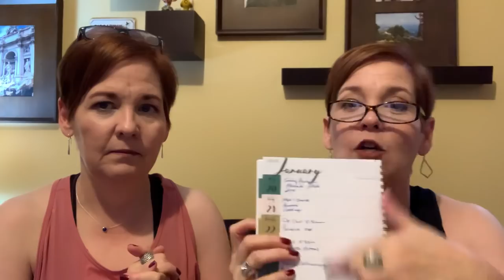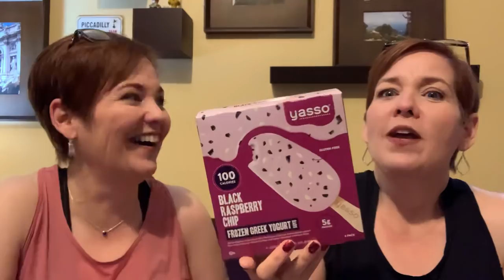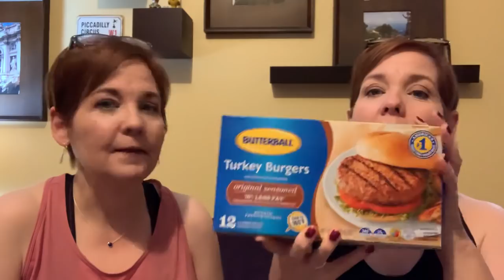Video 164 WW & Moving Forward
Shift Light High Waist - Women's High Support Leggings
1.Material: 79% Polyester 21% Elastane
2.High waisted
3.Designed for high impact workouts
4.Soft fabric and streamlined shape give you professional support
5.Four-way stretchy technology ensures an all-direction stretch in movements
6.Sizes XS to XL, 4 colors

Sculpt - Women's High Support Sports Bra
1.Material: 80% Polyester 20% Elastane
2.Features fashion design of red ribbon at the back.
3.Wide anti-skid shoulder straps prevent slipping off, speed up heat dissipation, keep dry and comfortable
4.Crisscross back not only prevent the bra from shifting, but also beautify your back curve, highlight the charming figure, increase the fashion sexy style. Smooth Tec elastic band resists chafing.
4.Non-removable molded cups soft microfiber lining to reduce repetitive friction injury and give your confidence with no show through.

5.XS-5XL sizes in cup sizes A-F, 1 color

Power Back - Women's High Support Running Sports Bra
1.Material: 78% Polyester 22% Elastane
2.Designed for high impact sports
3.Cross back straps highlight beautiful back
4.Double shoulders straps prevent shifting and slipping off, relieve pressure on shoulder
5.Non-removable molded cups soft microfiber lining to reduce repetitive friction injury and give your confidence with no show through.
6.Three-position hook&eye for customized fit during exercises
7.Smooth Tec elastic band resists chafing your skin
8.Sizes S to 5XL in cup A-F, 5 colors

Sculpt Racerback Cozy 3 Pack - Women's Sports Tank
1.Material: 75%Polyamide 25%Elastane
2.Super soft, lightweight and sweat-wicking fabric helps keep you dry and delivers breathable performance
3.Features an exaggerated armhole design and Dropped back hem for enhanced coverage
4.Racerback style lets the tank hang over loosely for a relaxed feel, and give you a full range of motion.

5.Sizes S to XL, 5 color options of 3 colors pack